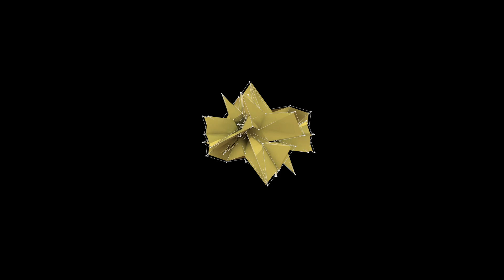West Philly Panthers vs Salt City Renegades Preseason Match up 8u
Preseason Match Up